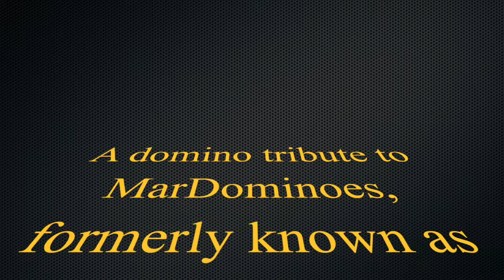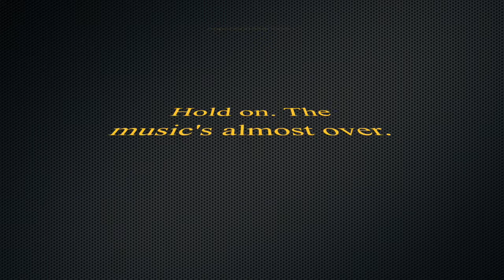Rube Goldberg Machine 3, op .19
I am very satisfied with how this turned out!